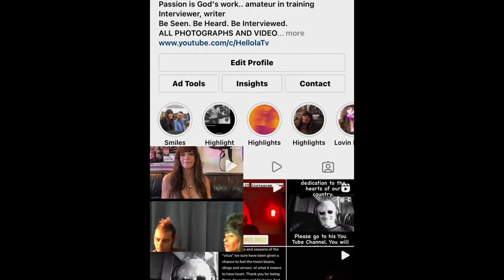The Bird Lords' album release "Nest Egg"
In this interview The Bird Lords'  share  their cover story,  song titles and more.
 Please go to their You Tube Channel and Facebook pages
You will simply adore and love them.

For the gratitude, graceful mercy, and the Love of God in Jesus name Amen